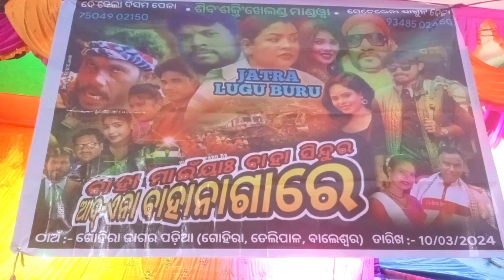Barhakedar dhabul enej 2024//ବାରାକେଦାର ବୁରୁ ଯାତ୍ରା ୨୦୨୪//Funny 😂🤣😂 vlog video//@madanmurmuvlogs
THANKS.